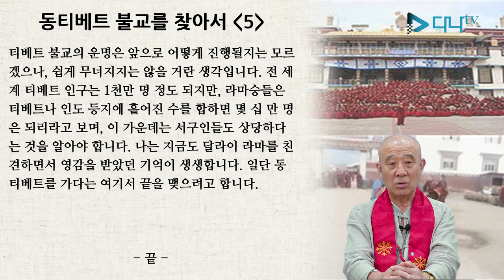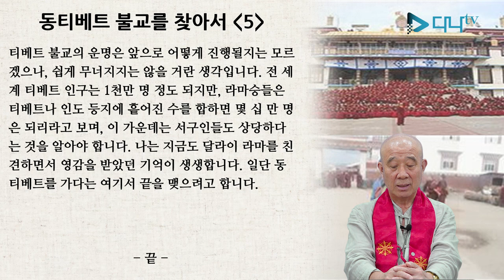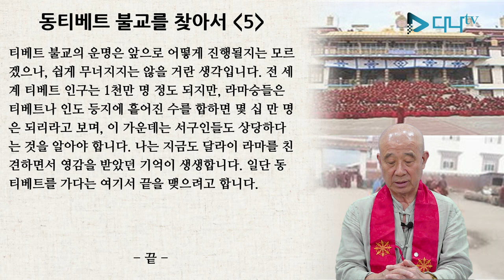보검스님의 세계 불교 이야기 - 동티베트 5편